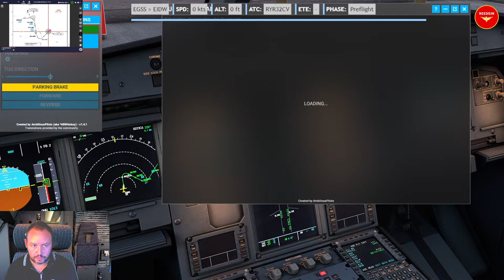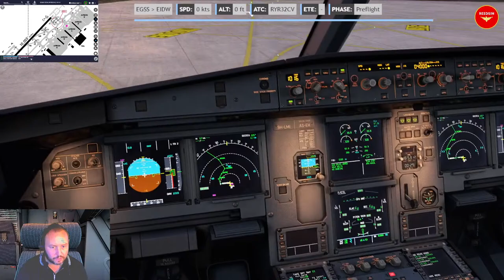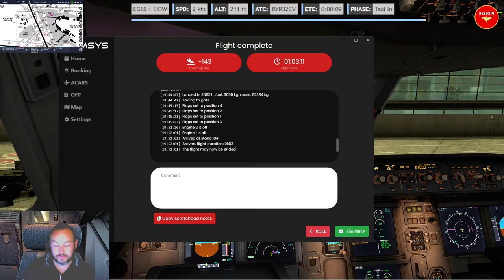BackBreaker Express! Stansted to Dublin [NEW AIRBUS PILOTS CHAIR]